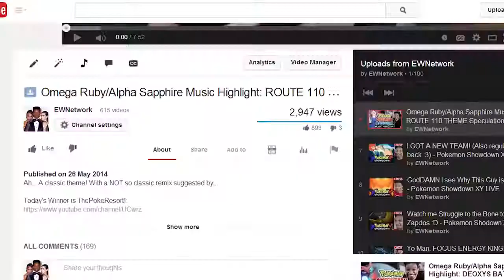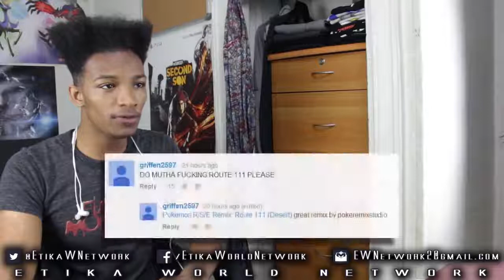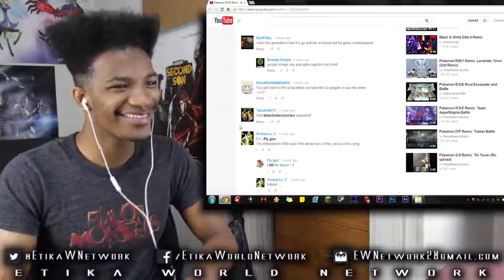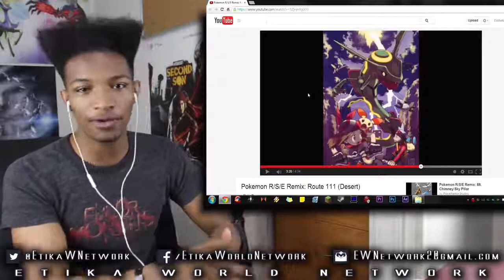Omega Ruby/Alpha Sapphire Music Highlight: ROUTE 111 THEME Speculation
Original Description: 700 likes = 2nd Upload

A very cheery, happy tune, with a unique sound! You dudes are CRUSHING them like targets, this is mindblowing.

Leave your music suggestions in the comments!